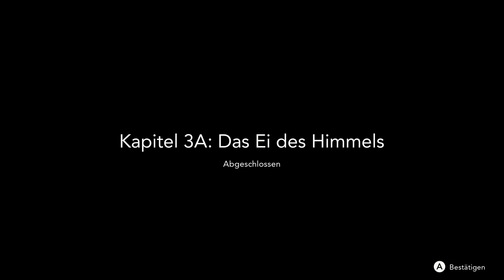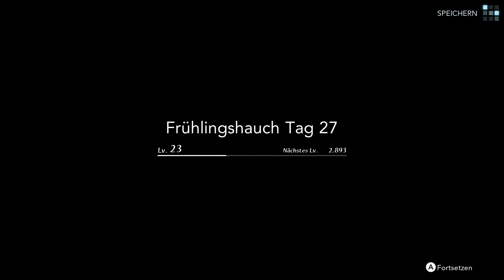HARVESTELLA Folge 32: Nachts unterwegs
Nachdem die Chronomalie des Frühlings gerettet ist, wollen wir eigentlich wieder zurück auf die Farm, doch in einem Gespräch mit einer Erzieherin aus dem Waisenhaus finden wir heraus, dass ein kleiner Junge sich nachts immer davon schleicht. Warum er das macht, sollen wir herausfinden.